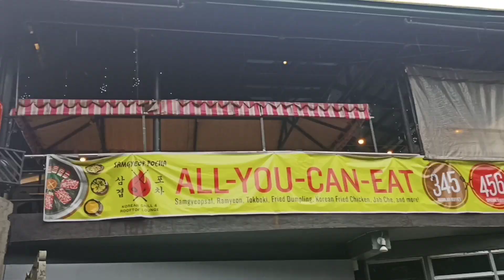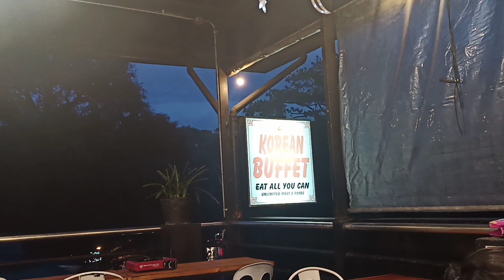SAMGYEOP POCHA: One of the best Samgyeop place in Baguio City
Samgyeop Pocha is located at #2 Leonard Wood Manuel A. Roxas Baguio City.